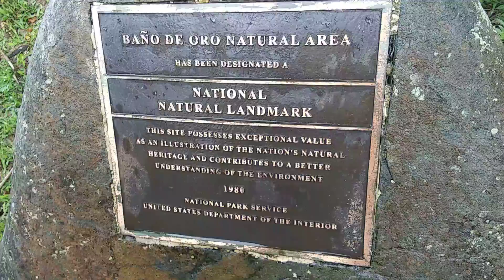el yunque 12